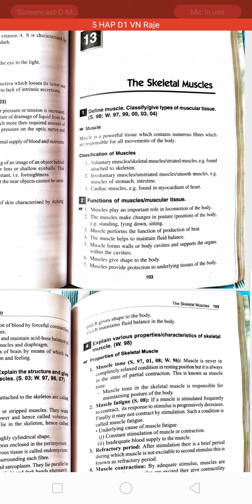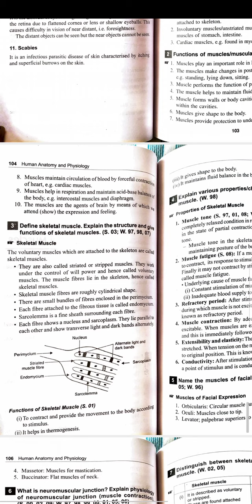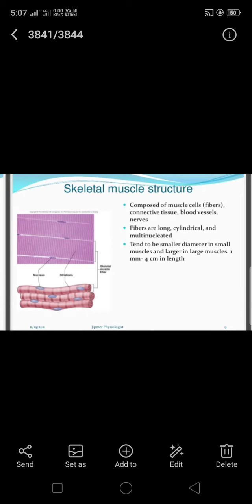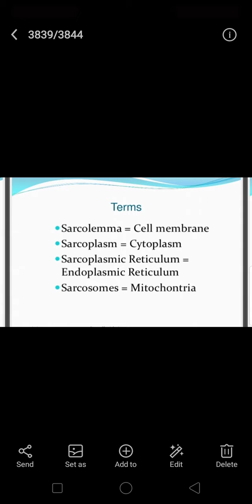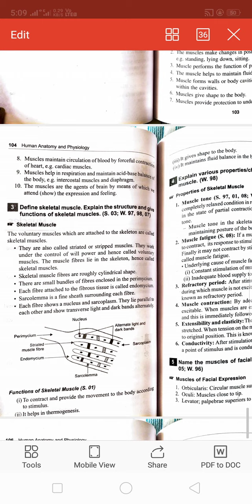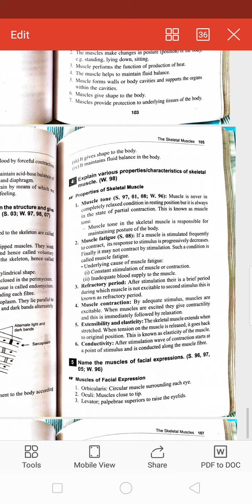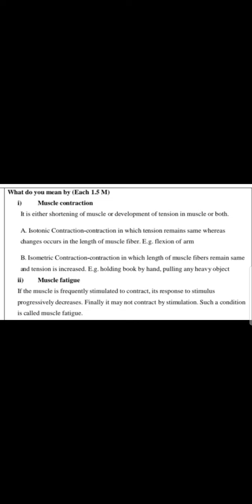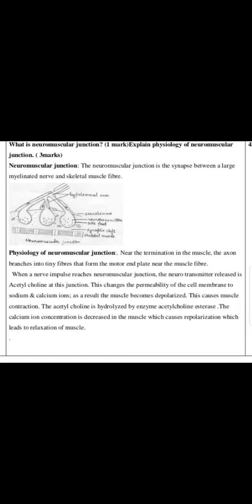properties of skeleton muscle & NMJ